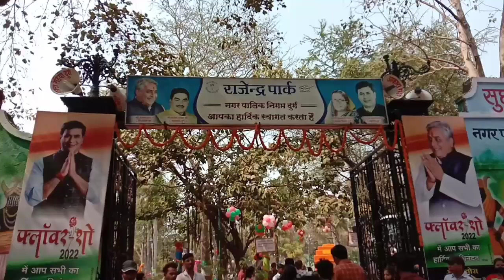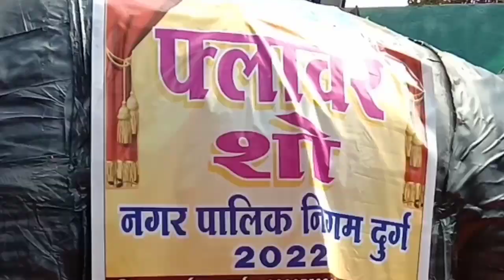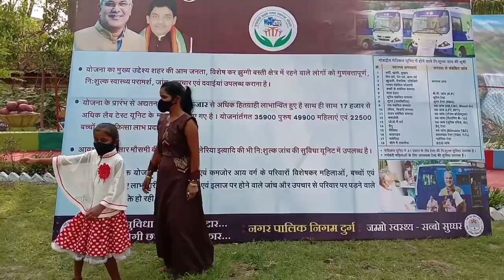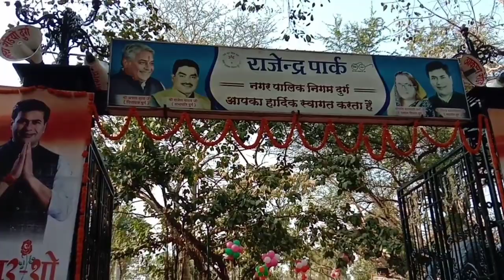Flower show 2022 Rajendra Park Durg